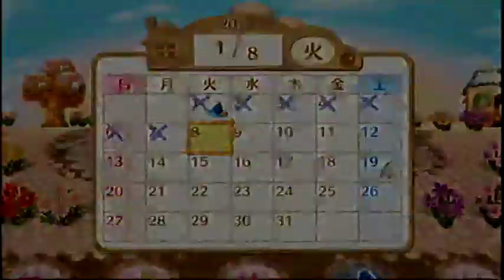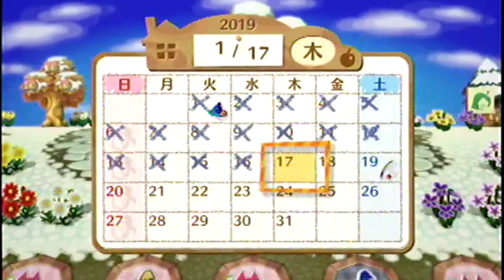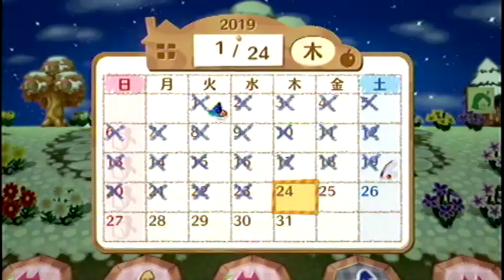【WiiU】 どうぶつの森（Animal Crossing） amiibo フェスティバル すごろく:1月 IOHD0107